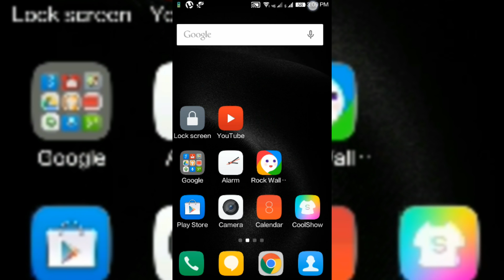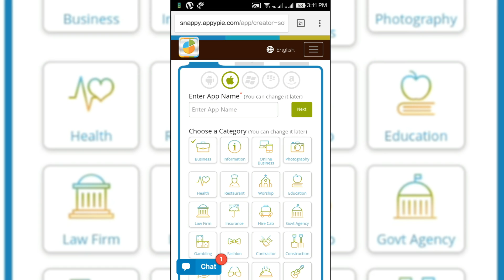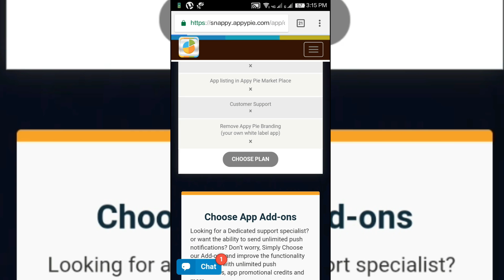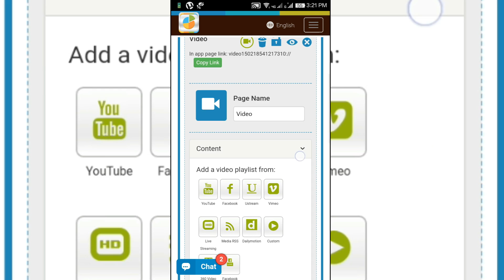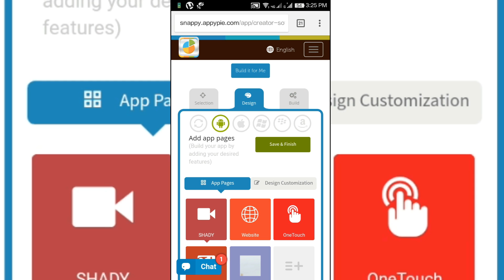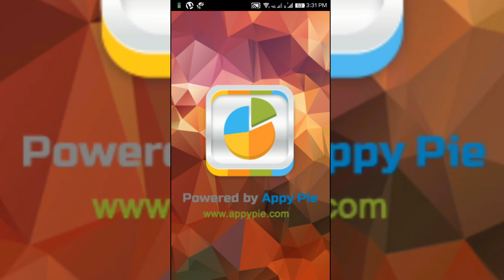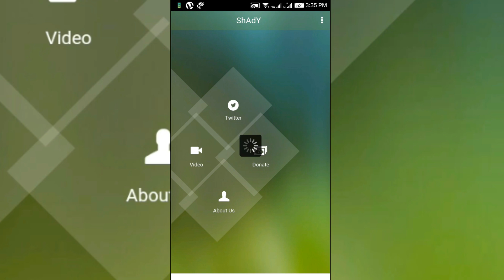How to make your own App like Technical guruji on ANDROID / without any coding / EASY / 2017 !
Hello dosto...To aj me apko is video me bataunga without coding our java c++ knowledge ke kese app banaya jaye ...

How to make your own app like Technical guruji  / without any coding / EASY / 2017 !

I hope apko pasand aayi hogi ...

Ager apko starting mark hatana he to ap android studio name ke software se vo bhi kar sakte ho + thode paise deke smooth graphical bhi app ban jata he ...

Anyone want  registration
Free for full screen network ...

use tubebuddy (do registration )
for better use ...

BEST PHONES UNDER 5000 RUPPES-

UNDER 4000. RUPPES-
MOTO G1-

SWIE ELITE 3 -

XOLO X ERA -

BEST PHONES UNDER 10,000 RUPPES -

Motorola Moto  C -

Moto E4  -

MOTO E4 PLUS (32GB) -

InFocus M808i - Mysterious Silver, 16 GB (4G VoLTE)-

Samsung on5 pro -

Samsung on7 pro  -

MOTO G 4TH GEN -

BEST SMARTPHONE AT 10000 RS -
(InFocus Epic 1 (Gold, 10 Core 32gb )-

Gionee P7 Max (Gold) -

BEST PHONES 10,000 TO 15,000

honor 6x (32gb) -

honor 6x (64gb) -

LENOVO Z2 PLUS (64gb) -

BEST SMARTPHONE 15000 TO 20000 -

Moto X Force (Grey, 64GB)-

new Samsung j7 max -

VIVO V5 ( 4GBRAM 😱) -

MOTO M -

OPPO F3 -

Gionee 1 -

(NO ONE CAN BEAT )

BEST PHONE 20,000 TO UNLIMITED -

Moto Z with Style Mod (Black, 64GB -

IPHONE 7 PLUS ( special price for limited period ) - (256gb)

Conquest S9 Rugged Smartphone - Android OS, IP68, Octa-Core CPU, 5.5 Inch Display, 2GB RAM, OTG, NFC (Yellow) -

Huawei Mate 9 Android Smartphone - Leica Dual-Camera, 5.9-Inch Display, OTG, Android 7.0, Octa-Core CPU, 4GB RAM (Grey) -

Huawei Mate 9 Pro Dual SIM (Haze Gold, 128GB, 6GB RAM) - International Version -

ASUS ZENFONE 3 DELUXE (256GB INTERNAL )-

THIS IS MOST EXPENSIVE FULLY GOLD VERSION -
(CAN YOU BUY IT ...😱😊)
SMARTPHONE TL 88 TAURI GOLD -

Free.

NOTE - THOSE APPS ARE NOT MADE BY US.. ALL CONTAIN USE IS COPYRIGHT TO SHADY. WITHOUT PROPER AUTHORIZATION CONTAIN NOT ALLOWED !